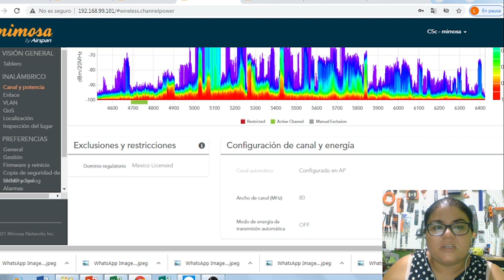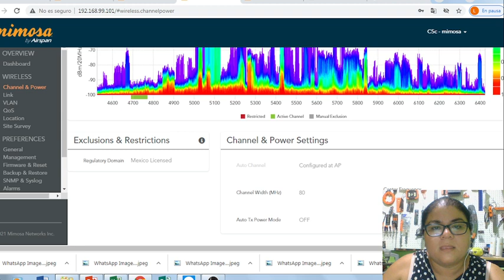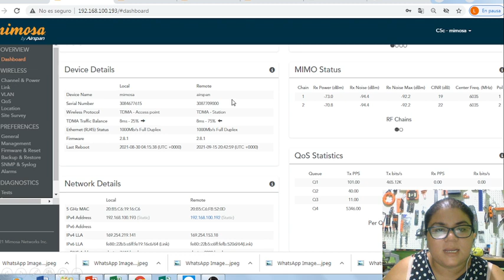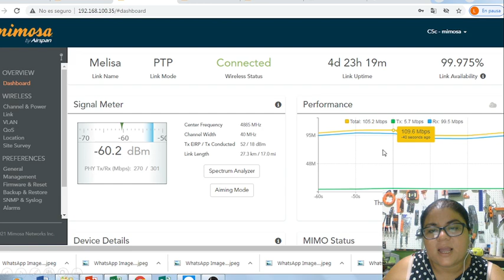Caso de éxito | NetPoint Mimosa C5C NP2 - Ing. Melissa Bórrales, Chiapas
Presentamos en caso de éxito de la ingeniero Melissa Bórrales es una WISP del Estado de Chiapas que utilizo las antenas NetPoint NP2 con radios mimosa C5C para sus enlaces Punto a Punto de internet.

Participante del concurso de casos de éxito 2021.